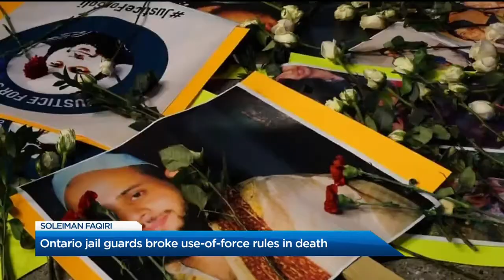Toronto man whose brother died in an Ontario jail cell makes an emotional appeal to family